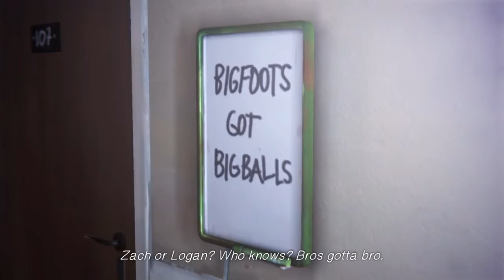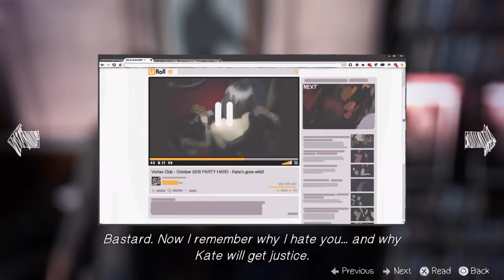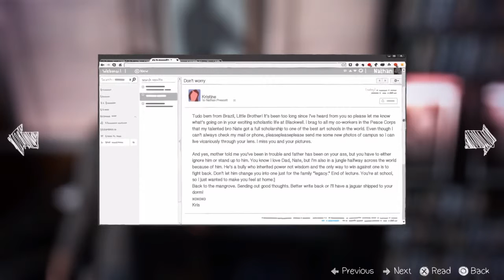Let's Play - Life is Strange Ep. 4 "Dark Room" Pt. 3